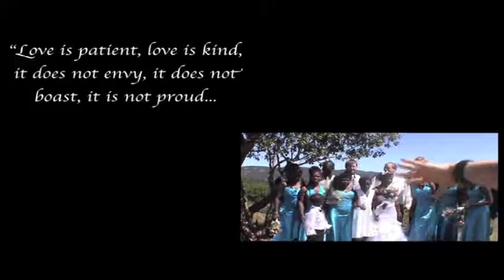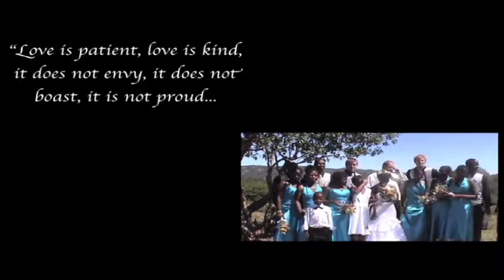Dennis & Zwakele Mamba Brock | Swaziland Wedding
2008 Swazi Wedding